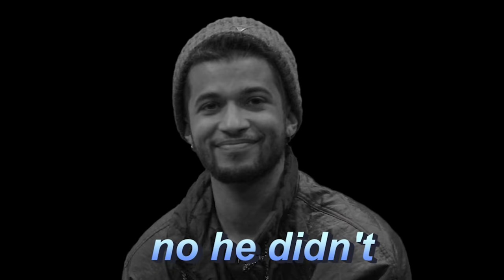HOW TO TALK TO GIRLS w/ JORDAN FISHER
The incredibly talented Jordan Fisher stopped by the 100T office to help our intern, JHB Team, with... well, everything. Today's episode of TBH w/ JHB is a masterclass in how to be cool - JHB learns how to dance, sing, pick up girls, and wear a hat backwards. Has the boy intern started his long-awaited glow up?? Well, no. But he's having fun, and that's all that matters.